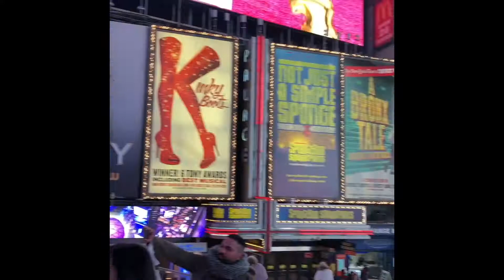America 2017:18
This video is about my trip to AMERICA! It was one of the best experiences I've ever had in my life and I am so grateful for it. Enjoy :))